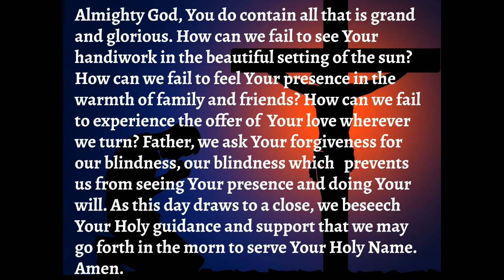Aware of God’s Presence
Almighty God, You do contain all that is grand and glorious. How can we fail to see Your handiwork in the beautiful setting of the sun? How can we fail to feel Your presence in the warmth of family and friends? How can we fail to experience the offer of Your love wherever we turn? Father, we ask Your forgiveness for our blindness, our blindness which prevents us from seeing Your presence and doing Your will. As this day draws to a close, we beseech Your Holy guidance and support that we may go forth in the morn to serve Your Holy Name. Amen.

***Prayer from Expanded Second Edition of the Book of Prayers.
The USAF Chaplain Service Institute - Resource Division